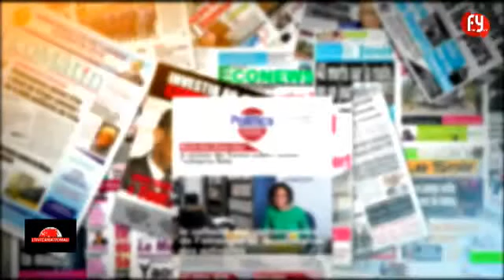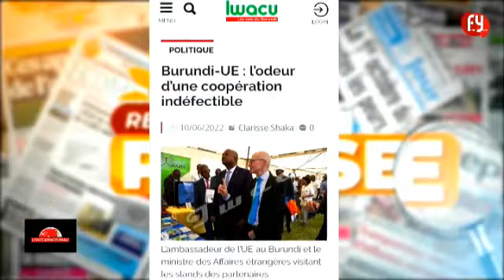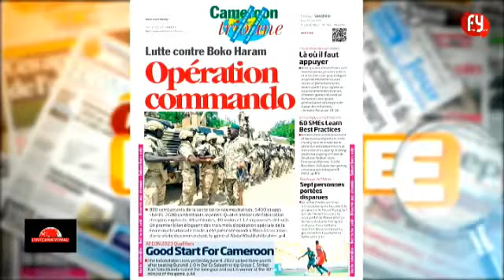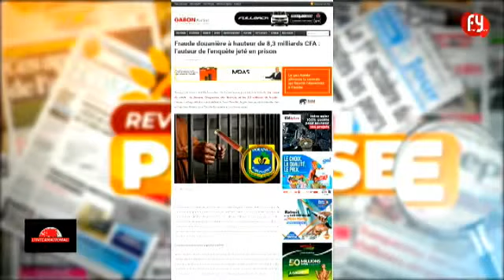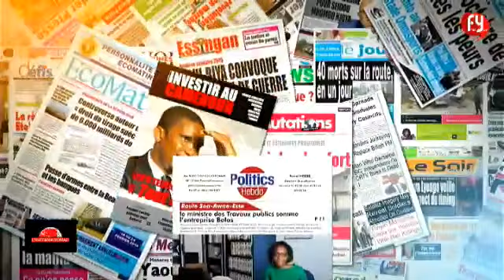INTERNATIONALE DU 12 06 2022